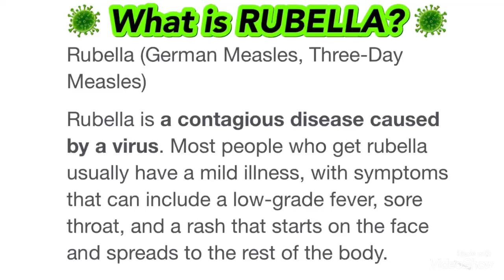Rubella Vaccination Day At OASIS GRAMMAR SCHOOL | Prevention against Rubella | Fully Vaccinated ✅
WE ARE NOW POSTING REGULAR VIDEOS..